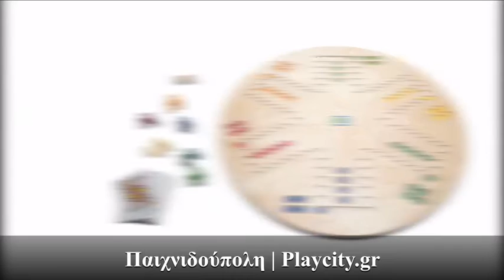Γκρινιάρης κ Φιδάκι - Tock n Goose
Δείτε περισσότερα Εκπαιδευτικά Παιχνίδια Λογικής , ιδανικά για οικιακή χρήση, νηπιαγωγεία και παιδικούς σταθμούς στον παρακάτω σύνδεσμο:

Το επιτραπέζιο παιχνίδι γκρινιάρης και φιδάκι δεν ήταν ποτέ τόσο διασκεδαστικό! 2 κλασσικά παιχνίδια, τώρα μαζί σε ένα φανταστικό κυκλικό ξύλινο ταμπλό! Ένα οικογενειακό παιχνίδι για τις βραδιές παιχνιδιού και όχι μόνο!

Ένα διαχρονικό παιχνίδι λογικής, που παράλληλα εκπαιδεύει και διεγείρει την φαντασία των παιδιών!

Το παιχνίδι περιλαμβάνει:
• 24 πιόνια
• 2 ζάρια
• 2 τράπουλες
• 1 τσάντα μεταφοράς
• 1 ξύλινο ταμπλό (45 εκ. διάμετρος)

Μονάδα Πώλησης: Σετ
Διαστάσεις Προϊόντος (ΜxΠxΥ) ή (ΦxΥ): (45x45) εκ.
Βάρος Προϊόντος: 1,62 κιλά
Διαστάσεις Συσκευασίας: (47,5x2,5x45,8) εκ.